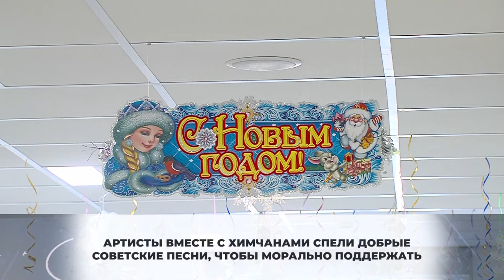Песни и сладости: «Единая Россия» поздравила с Новым Годом пациентов поликлиники №7. 25.12.2020